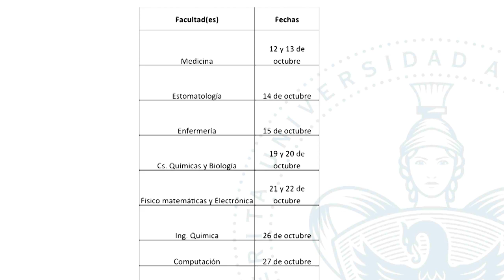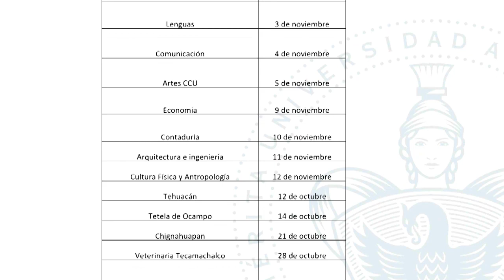Tu Biblioteca Digital: Información General a nuestros compañeros bibliotecarios BUAP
Les queremos informar brevemente las características del proyecto a comenzar a partir de éste lunes, "Tu Biblioteca Digital"
del 12 de octubre al 17 de noviembre, en horario de atención de 12 a 5 de la tarde, dudas y comentarios con tu Jefe o Coordinador